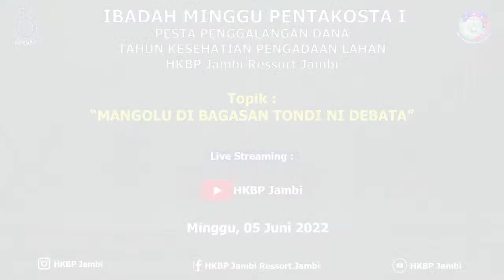Ibadah Minggu & Pesta Penggalangan Dana HKBP Jambi Ressort Jambi , Minggu 05 Juni 2022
Selamat beribadah untuk kita semua. Tuhan Yesus memberkati. Shalom!